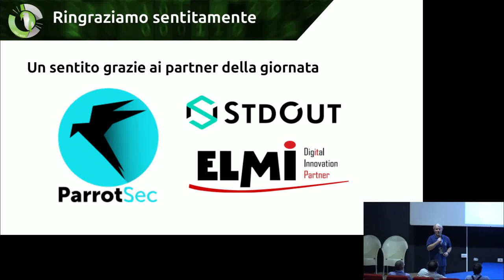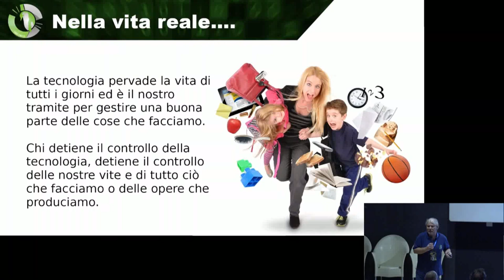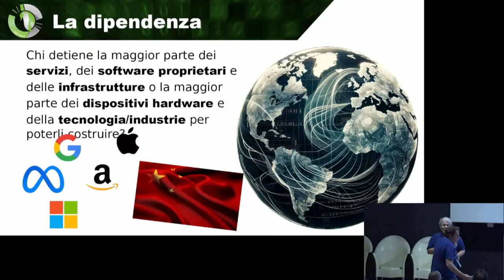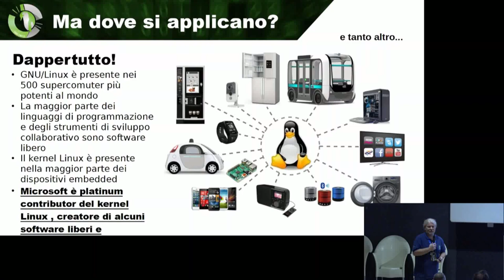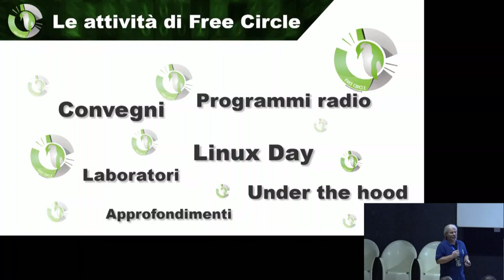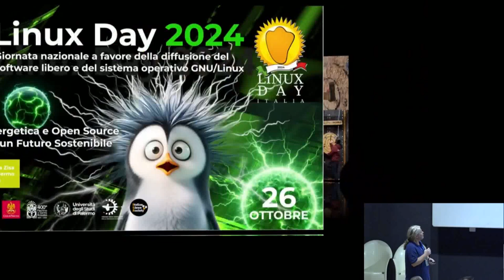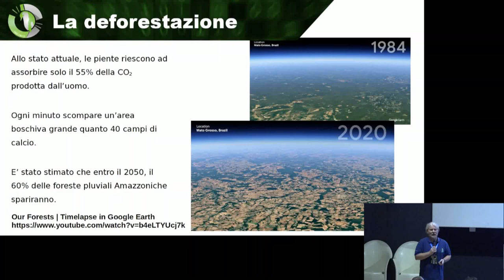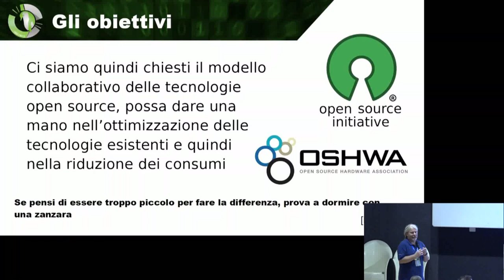[LINUX DAY 2024] Apertura lavori: presentazione del convegno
Intervento di Marcello Masotto al Linux Day 2024 organizzato da Free Circle ai Cantieri Culturali alla Zisa di Palermo.

Il Linux Day 2024 a Palermo è stato organizzato dall'associazione Free Circle, in collaborazione con Linux Foundation Energy, Consortium GARR, E4 - Computer Engineer, Engineering Ingegneria Informatica , Futuro Solare, SEEDS, UIL Polizia, Radio IN, E-Cubing, UDU e con il contributo di PARROT SECURITY, ELMI, STDOUT.

Hanno patrocinato l'evento il Ministero dell'Ambiente e della Sicurezza energetica, la Regione siciliana - Dipartimento dell'istruzione e della formazione,  l'Università degli Studi di Palermo, Il Comune di Palermo e l'ordine degli Ingegneri di Palermo.

Rimani aggiornato su eventi, progetti e novità di Free Circle.

I contenuti di questo video prodotti da Free Circle sono sotto licenza Creative Commons versione BY-SA 4.0. Tutti i marchi, i loghi e i contenuti delle slides riportati appartengono ai legittimi proprietari.